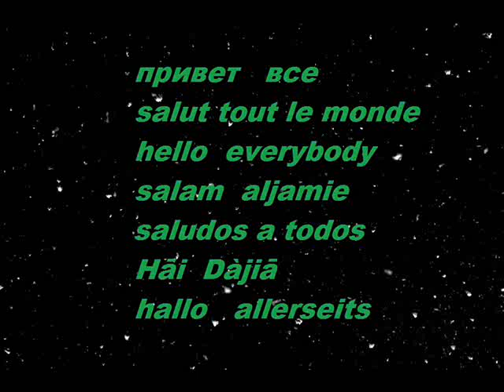ABSTRACTION AUGUSTE HERBIN ART ABSTRAIT PEINTRE ABSTRAIT ABSTRACTION GEOMETRIQUE